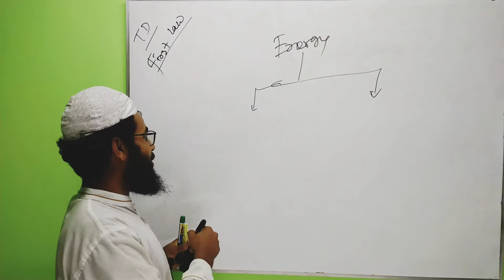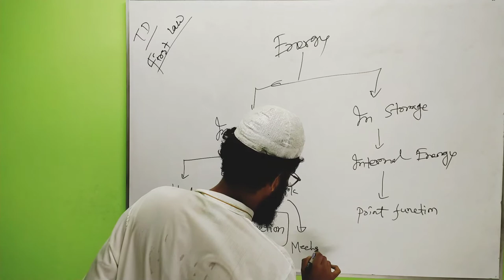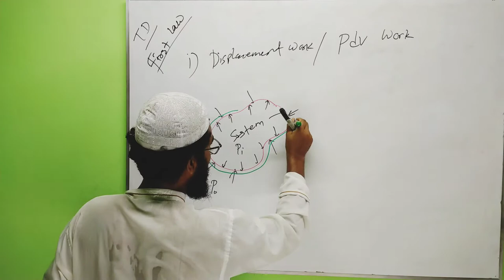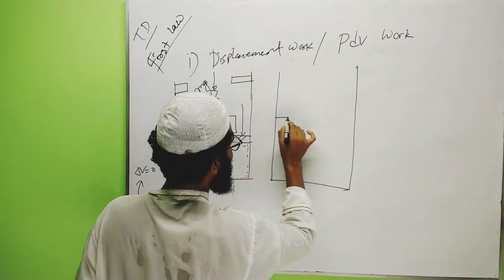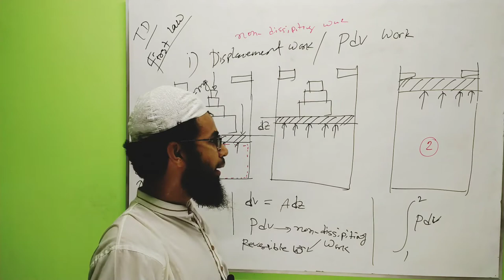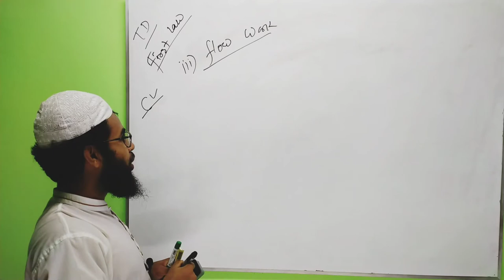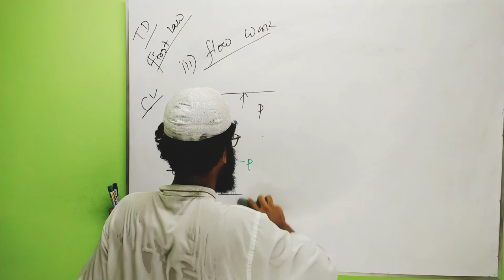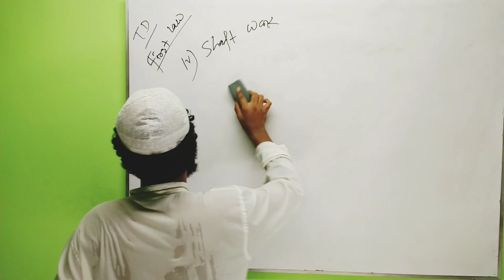17.Different Kind of Energy: Displacement, Paddle wheel/Stirrer, Flow and Shaft Work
Different Kind of Energy: Displacement, Paddle wheel/Stirrer, Flow and Shaft Work